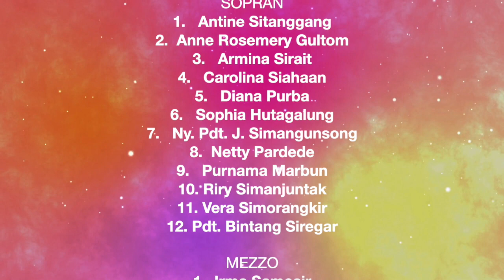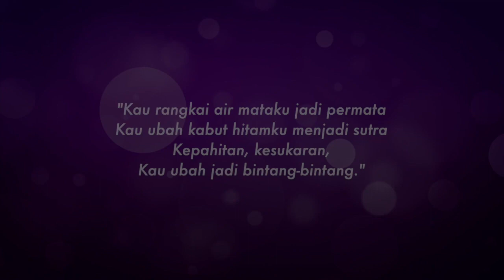Virtual Choir: PS. Seksi Parompuan- Kau Rangkai Air Mata